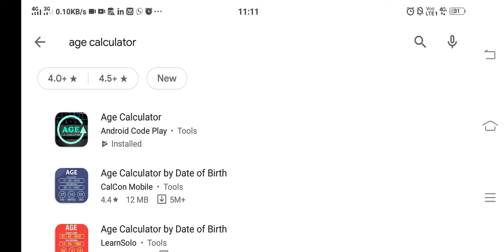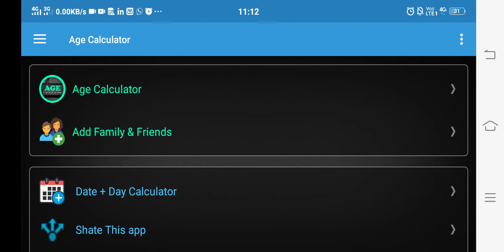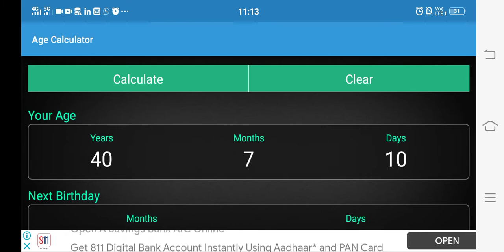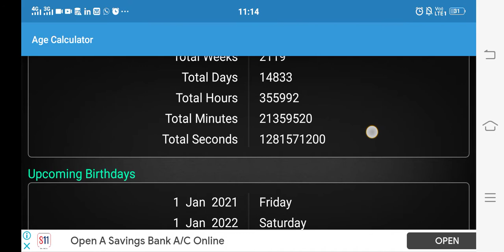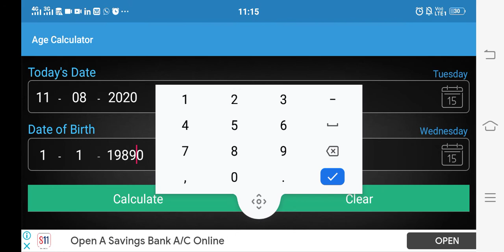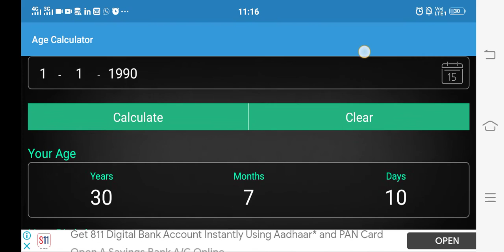Age Calculator Mobile App Review Hindi |Age Calculator Website like App information to calculate Age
Best app to Calculate your age Online. This app also run at Offline mode. Age Calculator Website like Script is used for this app. You can use it to calculate any person's age by adding Date of Birth.